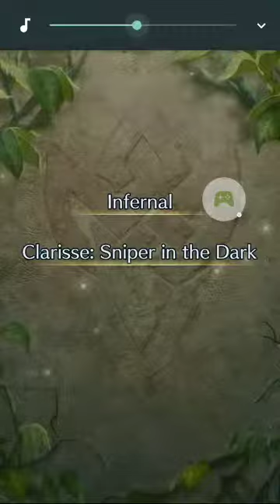Fire Emblem Heroes: Grand Hero Battle: Clarrise (Infernal)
There's an assassin among the lords. I wonder which assassin will win.